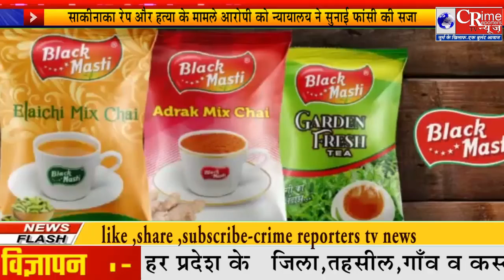mumbai sakinaka case साकीनाका में हुए रेप व हत्या मामले में न्यायालय ने आरोपी को सुनाई मौत की सजा..